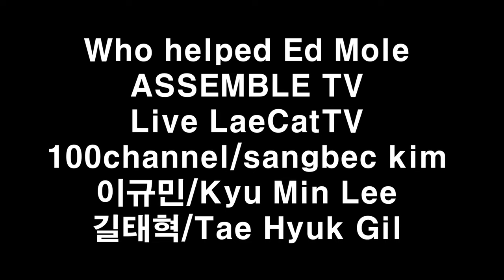Ed Mole 100 Subscriber Special[2019.11.24] [Axol & Max Hurrell - Shots Fired [NCS Release]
Thank You So Much For 100 Subscribers~ Thank You So Much!!!